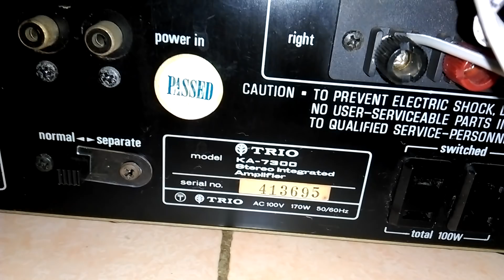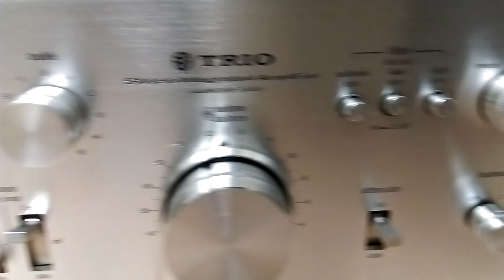( Đã bán ) Thêm 1 em Trio KA-7300 Đẹp Như Thúy Kiều !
Chiếc này em lấy chọn nên hầu như không có điểm trừ, tất cả nguyên zin bãi Nhật, chưa sử dụng tại VN ( tất nhiên trừ em ra, vì em phải test nó mà, hehe ). Thông số kỹ thuật thì em đã nói rõ ở một clip trước rồi nên xin phép không nhắc lại nữa, đây là chiếc thứ 2, đẹp hơn chiếc mà em đã giới thiệu cách đây gần chục ngày. Nói chung hàng bãi Nhật nếu tuyển lựa kỹ càng thì anh em ta vẫn có đồ long lanh để vừa nghe vừa sưu tầm. Dòng Trio này sử dụng ic STK chính hãng, xuất âm vô cùng mềm mại, nhấn mạnh dải vocal nên rất thích hợp nghe nhạc vàng hoặc hòa tấu. Do các đơn vị chuyển phát đã nghỉ nên em chỉ ship được mấy tỉnh giáp ranh với Bắc Giang thôi ạ, cám ơn các bác đã dành thời gian cho video này !